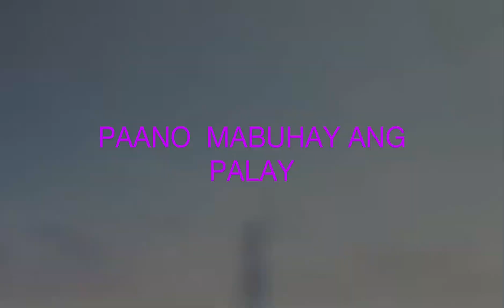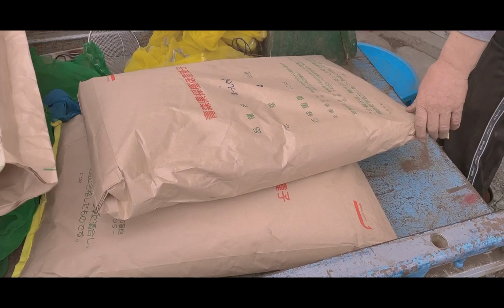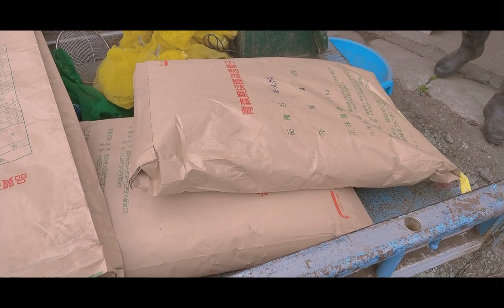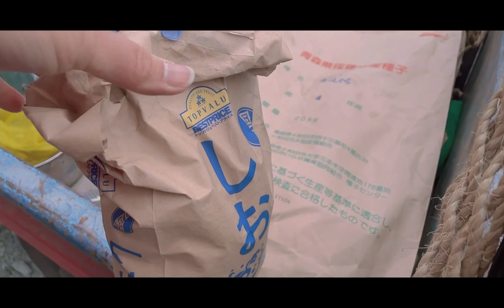PART 1 PAANO | BUHAYIN | ANG PALAY# lovelycute212